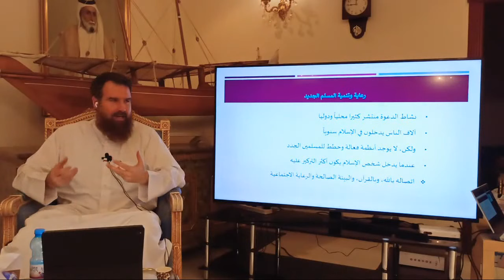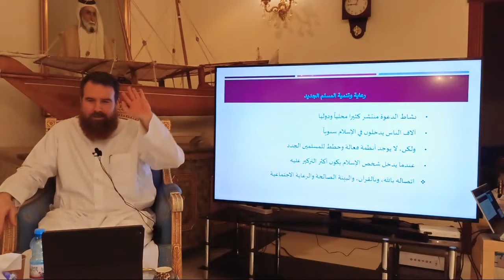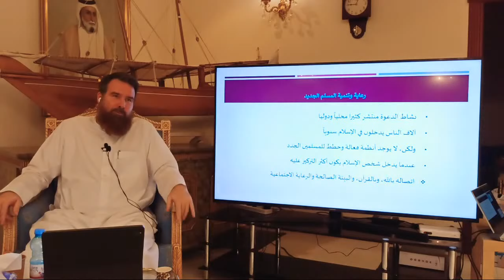رعاية المسلمين الجدد وما أهم ما يحتاج إليه المسلم الجديد الشيخ عبد الرحيم مكارثي